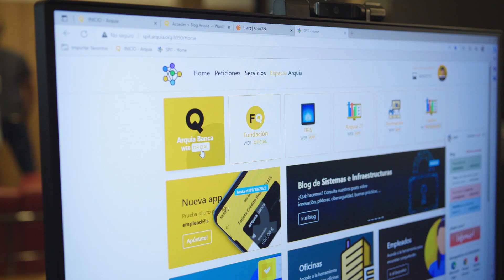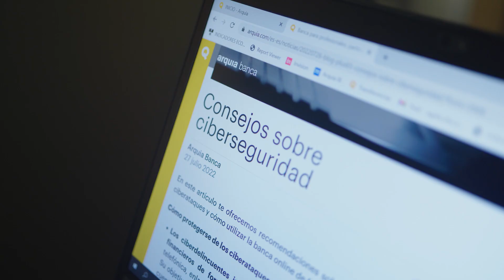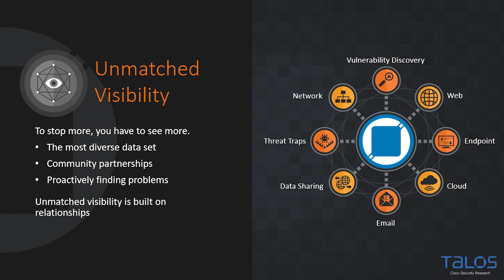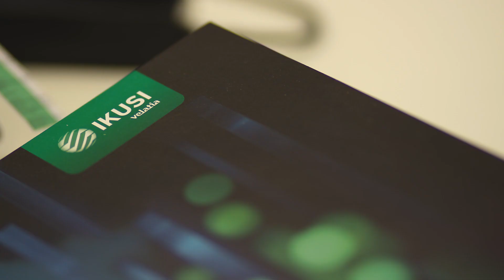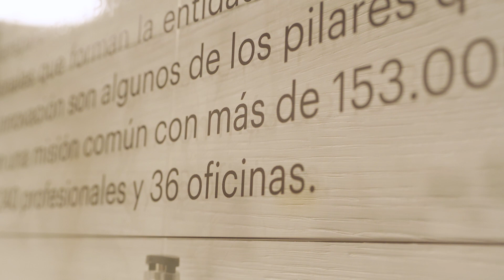Arquia Banca: La digitalización sigue creciendo en el sector financiero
Cisco e Ikusi presentan un nuevo caso de éxito, el de Arquia Banca. La digitalización sigue creciendo en el sector financiero
Cliente: CISCO
Productora: Laszlo Hace